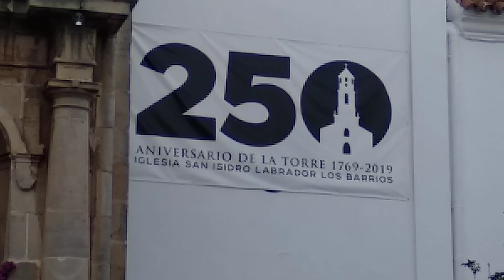Procesión del Corpus Christi por las calles de Los Ba rrios